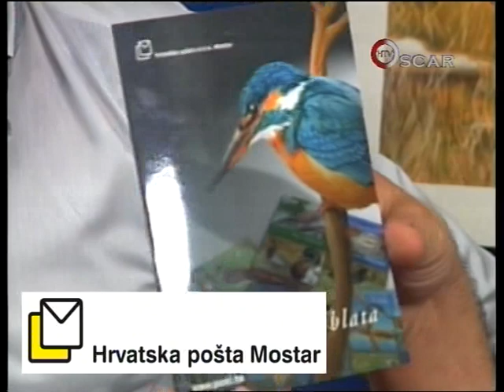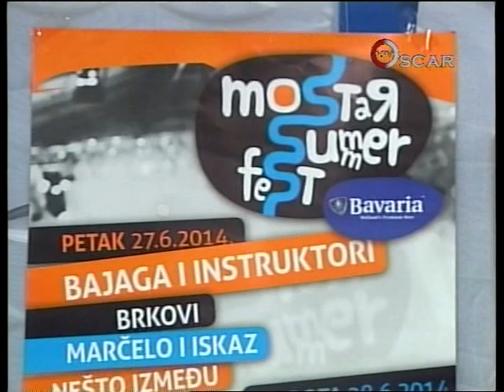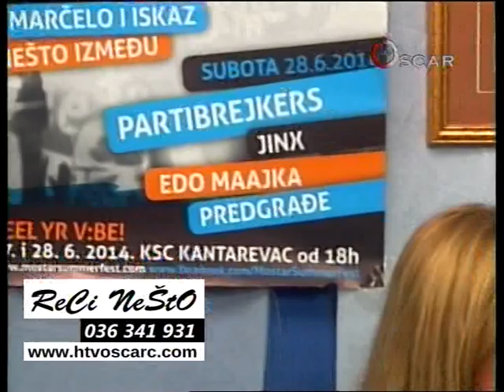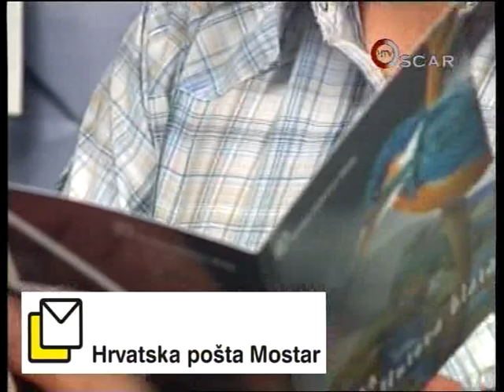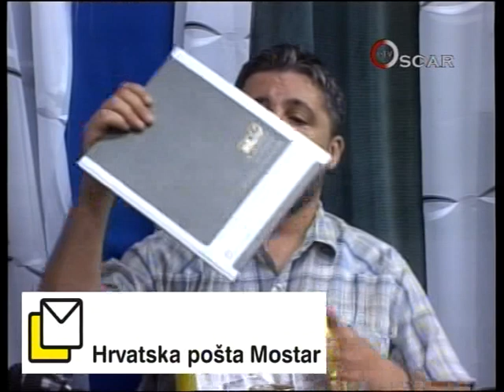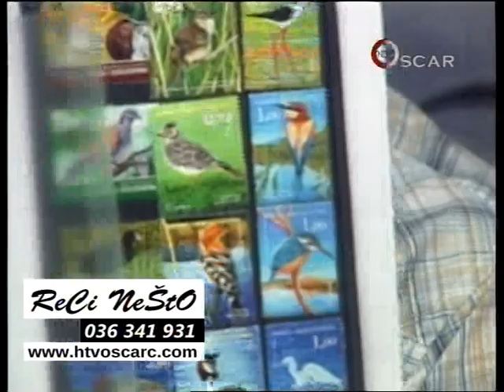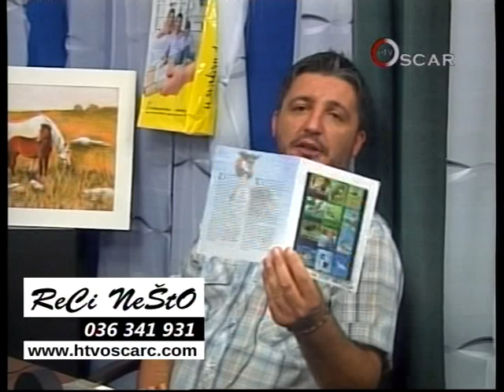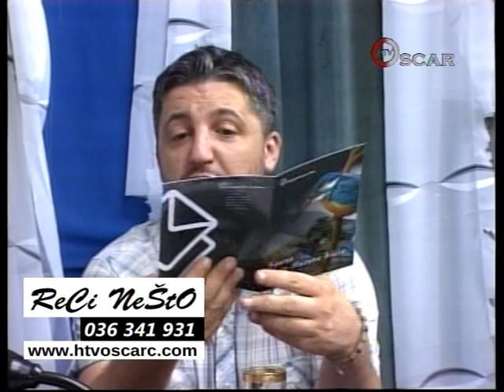ReCi NeŠto Damir Beljo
Zabranjeno kopiranje videa bez odobrenja HTV OSCAR-C